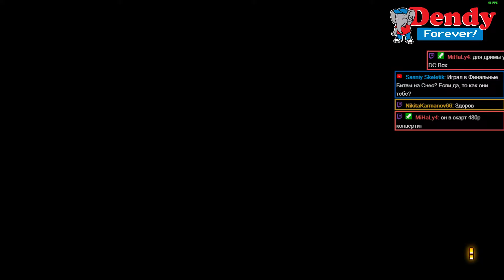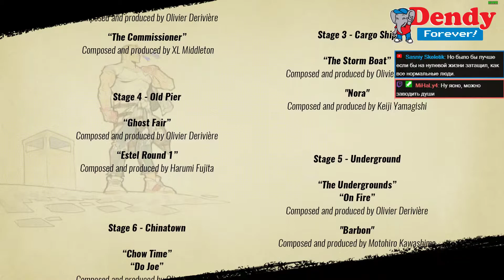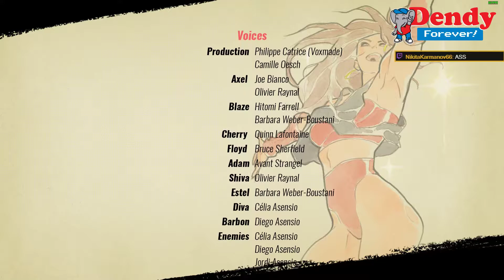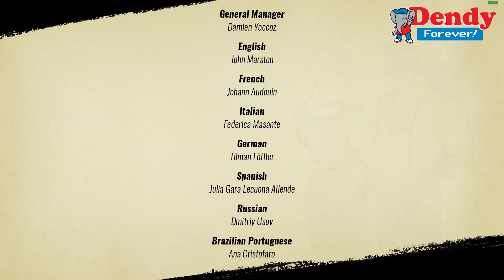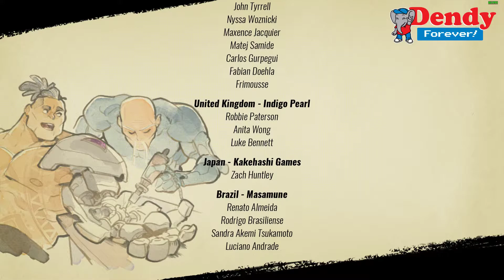Streets of Rage 4 - Blaze Walkthrough (Mania Difficulty)